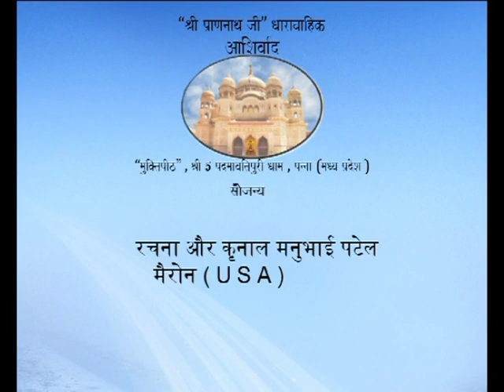Shri Prannathji TV Serial Episode-34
Watch Shri Prannathji TV Serial In HD.
 Pranam Ji .